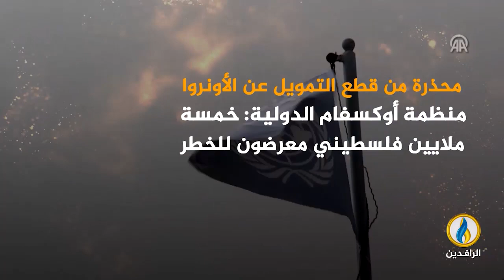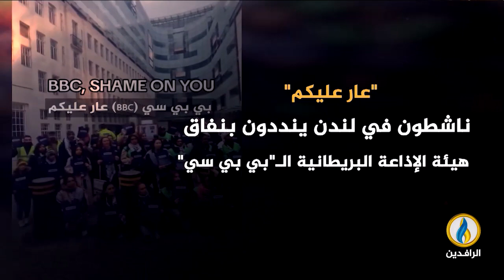انفوجرافيك | لا تعتادوا.. العدوان على غزة ما زال مستمرًا